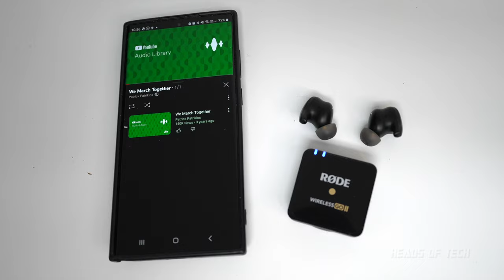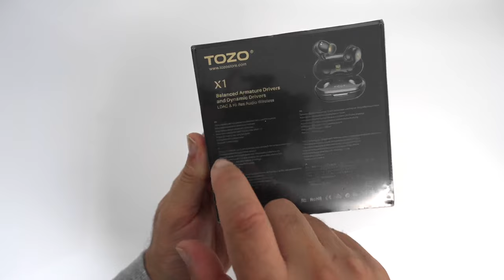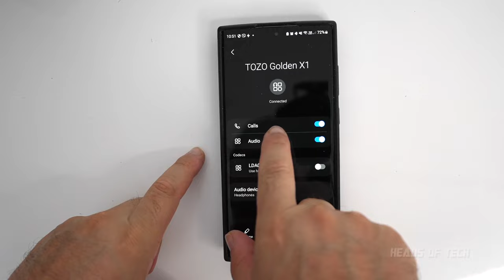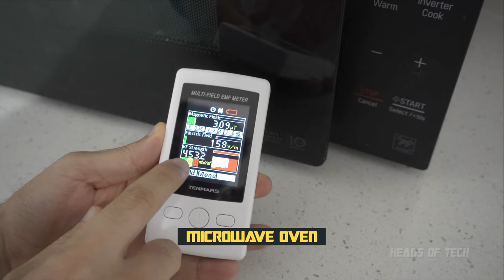Tozo X1 Gold - LDAC High Def Bluetooth Earbuds | ULTIMATE REVIEW - Shake, Sound and RF Tests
Sound test, shake test and RF tests included. Tune in to find out all about the LDAC high def capable earbuds from Tozo.